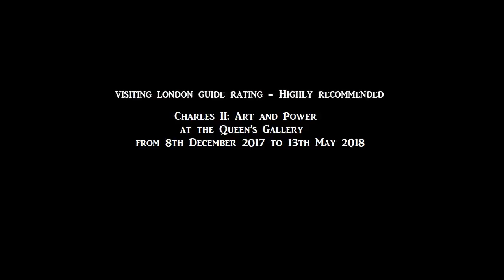Exhibition Review – Charles II: Art and Power at the Queen’s Gallery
This is a short video review of Charles II: Art and Power exhibition at the Queen’s Gallery from 8th December 2017 to 13th May 2018
bought to you by Visiting London Guide .com